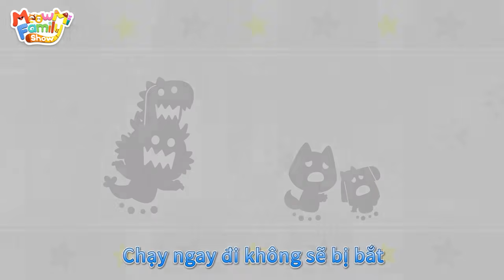Mèo con và Quái vật halloween | Nhạc thiếu nhi | MeowMi Gia đình những chú mèo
Meow ~ Chào mừng bạn đến với kênh MeowMi Gia Đình Những Chú Mèo - Bài Hát Thiếu Nhi!
Ở đây Mèo con Mimi kể về những câu chuyện thú vị xung quanh cuộc sống cô ấy cùng với gia đình và những người bạn tốt.

Ở đây các video không chỉ đem lại những tiếng cười vui nhộn của trẻ mà còn mang tính giáo dục như giúp tăng cường tính sáng tạo của trẻ, học các kỹ năng an toàn, học cách hoà đồng với mọi người, học cách yêu thương gia đình và bạn bè, học cách lễ phép với người lớn… Giúp trẻ một nơi sân chơi giải trí bổ ích trang bị những kỹ năng sống cần thiết khi trẻ lớn lên

^ • ﻌ • ^ っ ♡